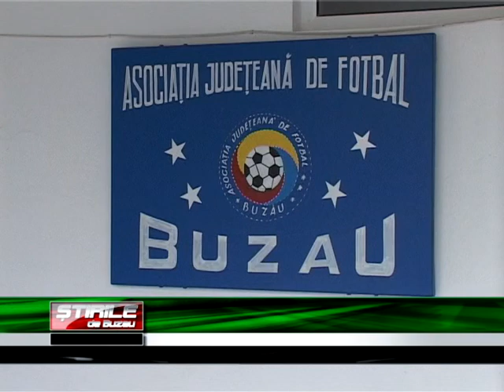COSCONEA TENTAT SA RENUNTE